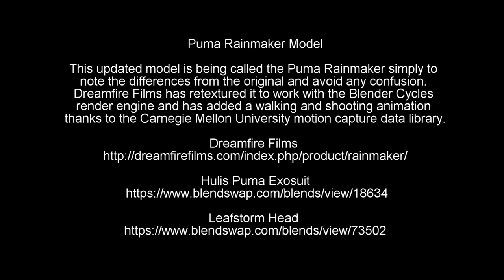Puma Rainmaker Render Test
WIP with the Puma Rainmaker Mech model by DreamFire Films